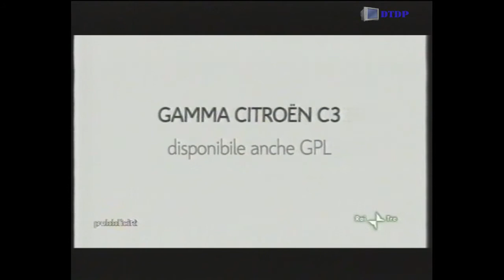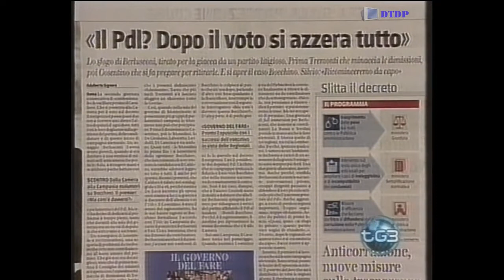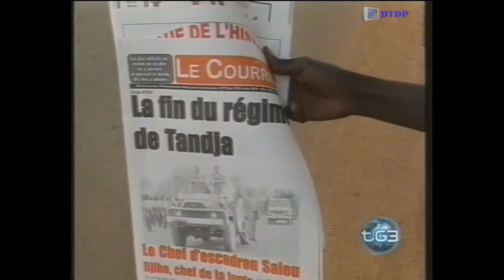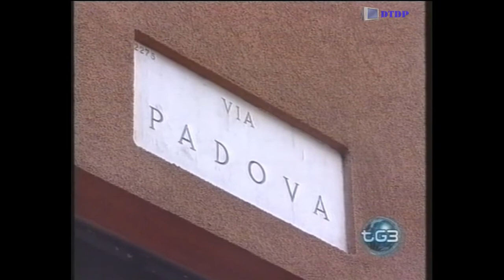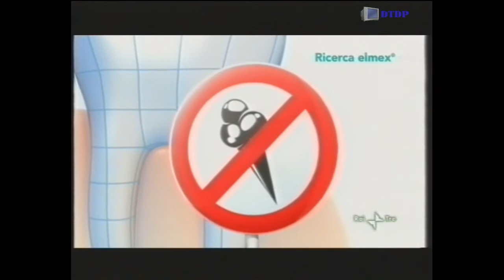Sequenza Raitre - Sabato 20 Febbraio 2010 [3] + Tg3 + TgR Puglia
Sequenza Raitre - Sabato 20 Febbraio 2010 [3] + Tg3 + TgR Puglia trasmessa nel corso del film "C'era una volta in America"